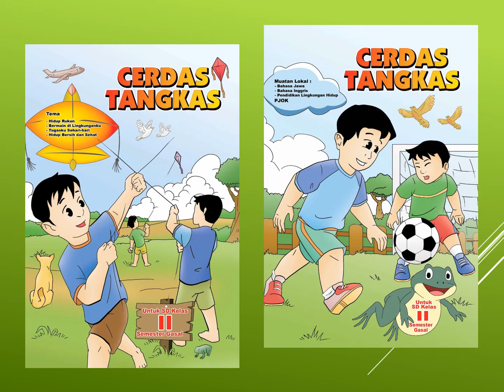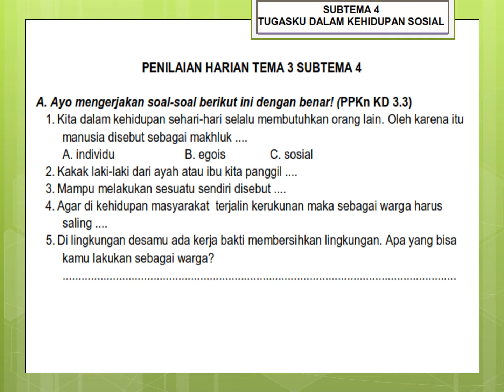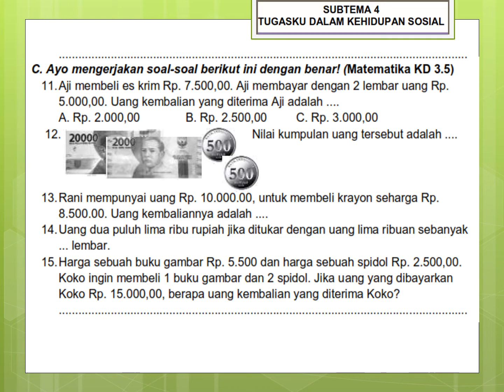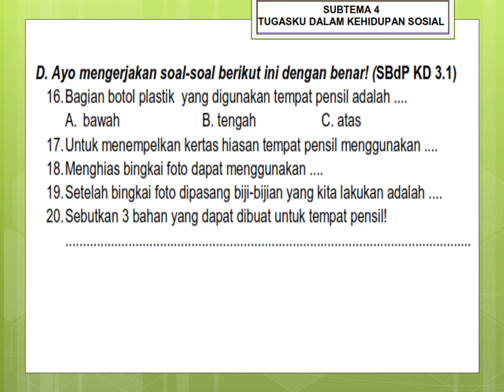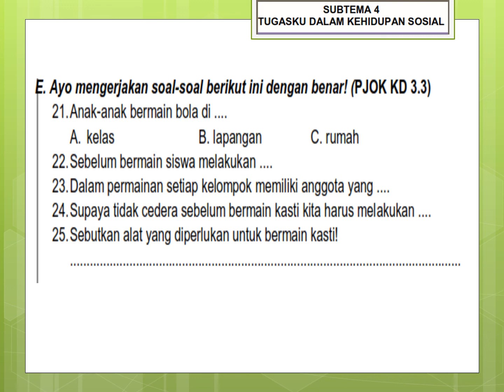KELAS 2 TEMA 3 ST 4 PH 4